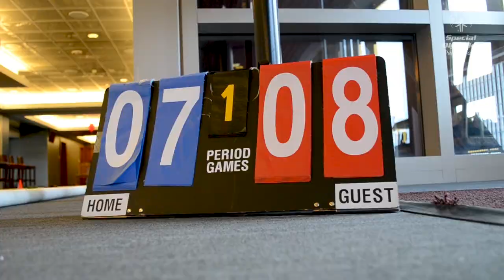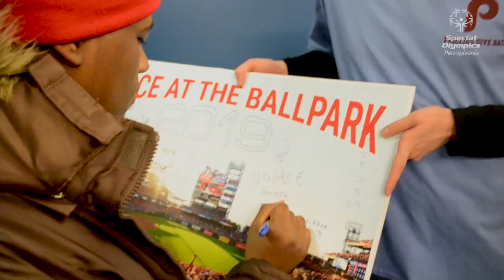Bocce at the Ballpark 2019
Special Olympics Pennsylvania and the Philadelphia Phillies teamed up with Northeast High School's Unified bocce team for a day of competition at Citizens Bank Park!